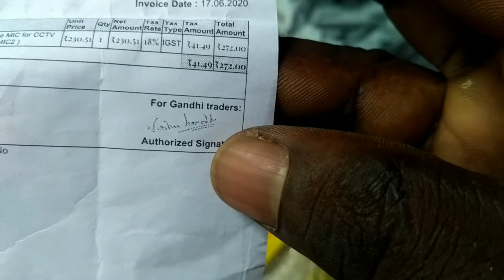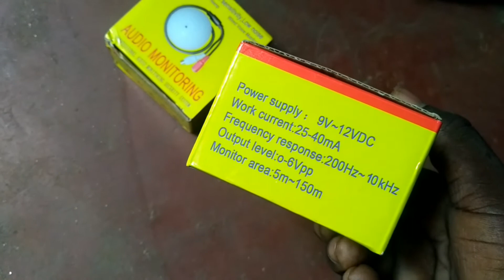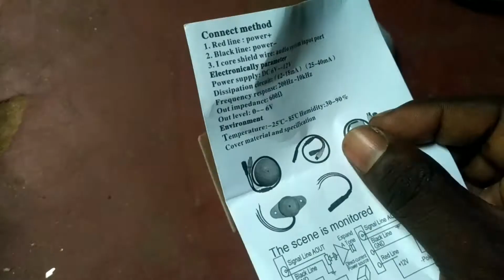dvr very good supported mic। best dvr/Nvr mic in the world। सबसे अच्छा cctv माइक।SK TECHNICAL ADVICE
Related search.

cctv cp plus mic
cctv cp pus mic
Cctv canmera connect to mobile

cctv microphone installation

cctv microphone

cctv footage of sushant singh
rajput
ccmh vs lbr

cctv camera
cctv

cctv microphone installation
cctv microphone
rajput
cctv camera

Cctv
cctv camera price
Cctv mic
cctv mic installation
cctv microphone installation
cctv microphone test

cctv mic

cctv mic connection

cctv mic noise
cctv mic setting
cctv mic fitting

cctv micro camera

cctv mic installation in tamil
SK TECHNICAL ADVICE